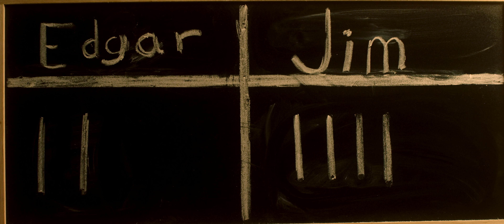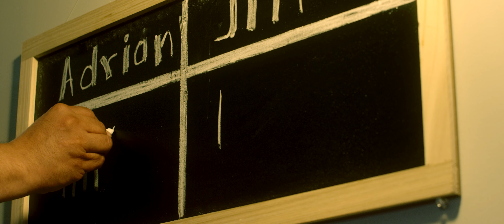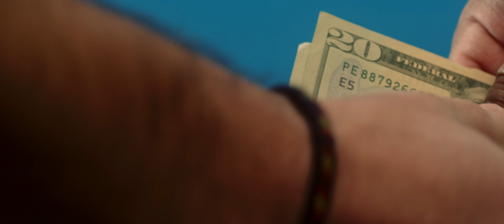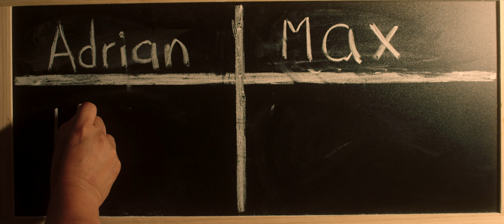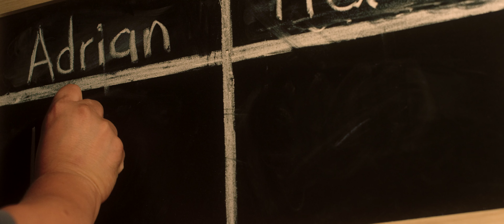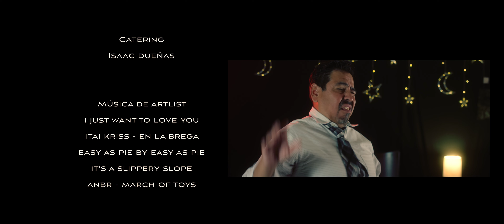Bar de Tiburones (Cortometraje) (comedia)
Un joven (Adrian) entra a un bar de billar y se da cuenta que están jugando con apuestas, entonces decide retar a todos los que se encuentran en ese lugar, hasta que el más tiburón del lugar y dueño de ese bar (Máximo) lo reta para ponerlo en su sitio, pero no todo termina como él dueño lo esperaba .

Éste cortometraje fue hecho para divertirnos en familia.